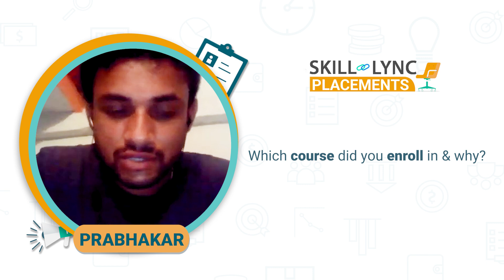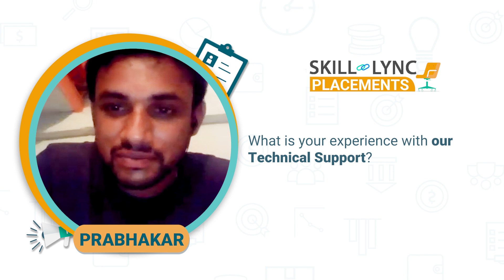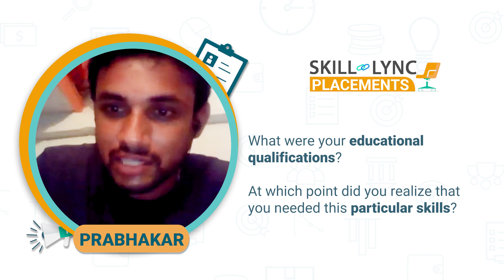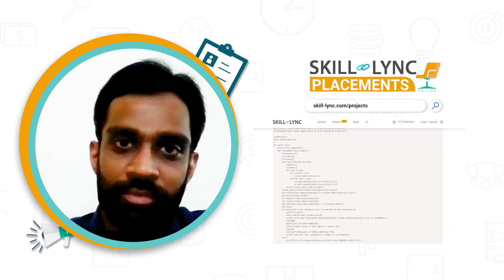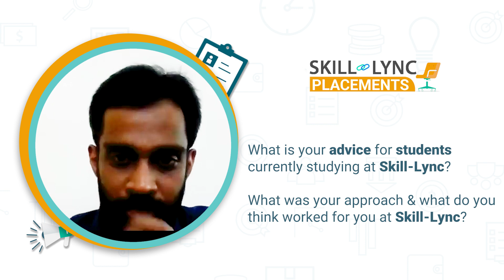Skill-Lync Placement Review |Prabhakar’s Journey | Python for Mechanical Engineers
Prabhakar shares his experience with Skill-Lync after completing the Python for Mechanical Engineers course. He shares how the learning experience helped him with his higher studies in M.Tech and PhD. Watch the video to know his career path.

Timestamps below:
0:06 - Introduction
0:30 - Why Skill-Lync?
1:54 - His experience with the Tech Support Team
3:05- His background
4:16- His Project Experience
5:20- His Research experience
7:07- The Takeaway

We wish Prabhakar the best of luck in his future endeavours!

In this python course for mechanical engineers, you will master the basic concepts of tuples, data types, lists, basic operators, and operations.

By the end of this comprehensive Python course, you will be able to:

Solve ordinary differential equations with the help of the scipy module.
Complete curve fitting using Python and use them in polynomial equations.
Fundamental concepts of performing mathematical operations and data manipulation as soon as they complete the online program.
Key features of this Python for mechanical engineering course
The course will give insights into building animations using ImageMagic efficiently.
It will give you hands-on experience in plotting and saving images.
It will train you to check how well the information fits in the loops.
Industry experts with 6-25 years of experience have curated the python course.
Working on 15+ industry-level projects will give you hands-on experience and a firm understanding of modern industry practices.

Why learn Python for Mechanical Engineers course?

Python's ease of use and straightforward syntax make it popular across many sectors. Expertise in Python would benefit emerging engineers since it has widespread applications in data analysis and automation. This online certification program in Python for mechanical engineers was created especially for engineering students/graduates who want to improve their Python proficiency and gain a solid foundation in their field of mechanical engineering.

What are the Job Opportunities after the Python for Mechanical Engineering course?
This Python course makes you job-ready for the following roles:
Product Manager
Data Analyst